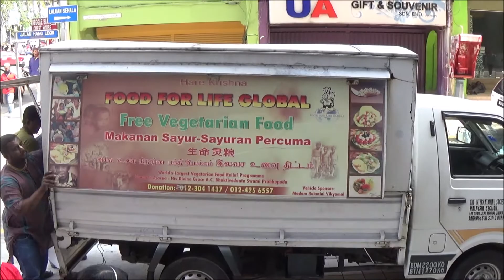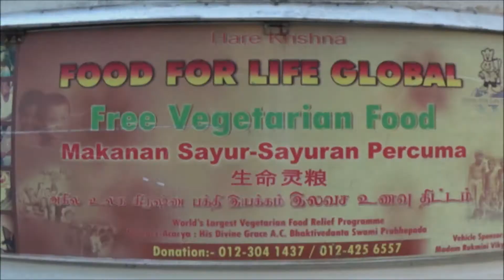Food for Life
Peter Quest of follows Iskcon Malaysia`s Food for Life Society to downtown Kuala Lumpur to distribute food. Hare Krishna.